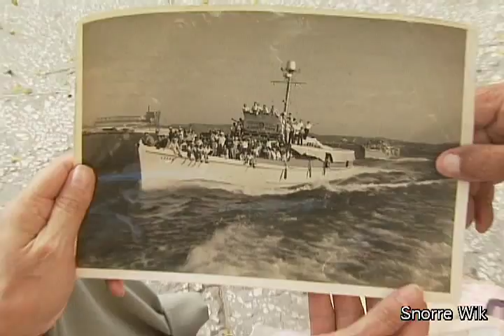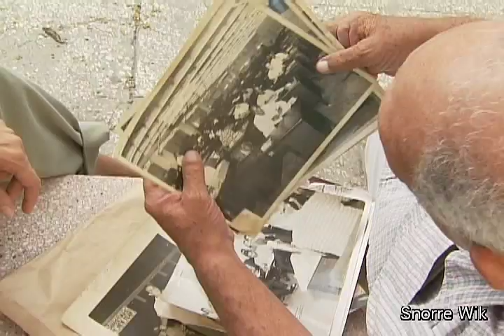Guantanamo City, Cuba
We visit the city of Guantanamo in Cuba, which is located directly across the bay from the most notorious prison in the world, Guantanamo Bay.  Its citizens are angry at the US Government for giving their city such a bad name.